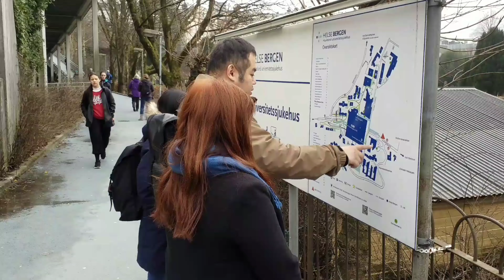北欧自游行 第12天 挪威 于尔里肯山 27-02-2017 4K